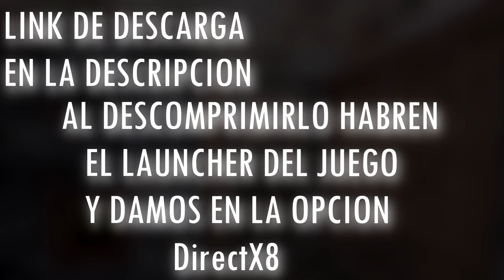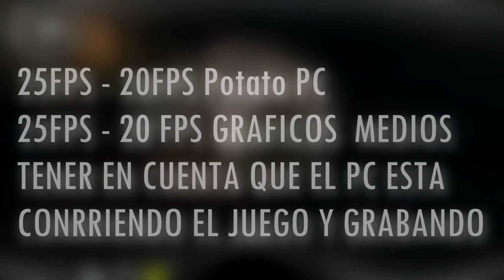✅S.T.A.L.K.E.R. Anomaly BAJOS RECURSOS sin TARJETA GRAFICA😱 - Configuracion para POTATO PC 2022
☢Como Configurar STALKER ANOMALY para pc de BAJOS RECURSOS en español 2022

Hace mucho tiempo queria probar el Anomaly pero dudaba si mi pese podria correr el juego. Al instalarlo y ver que me funciono, hice este turorial para que aprendas la configuracion optima para el juego

En la misma pagina pueden descargar el parche para jugarlo en ESPAÑOL
tambien se encuentra la actualizacion 1.5.2

Los componentes de mi pc son los siguientes:
CPU:AMD Phenom II x4 3.5Ghz
RAM:8GB DDR3 (2x4)
DISCO DURO:360GB HDD
GPU INTEGRADA: Ati Radeon 3000 512MB VRam

🕵️‍¿Quien Eres?🕵️‍
Mi nombre es Johan pero me dicen Black, soy de Colombia y desde
pequeño me han gustado los Videojuegos por las grandes historias
que tienen para contarnos. Espero que me acompañes en estas
increibles travesias que los juegos tienen por contar.